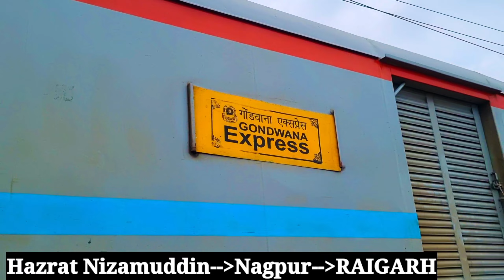Heavy traffic k karan loop se nikalna padta hai yaha pe * Gondwana Sf + Durg Humsafar skip at bhilai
:𝘽𝙃𝙄𝙇𝘼𝙄 𝙂𝙊𝙀𝙇 𝙏𝙈𝙏 𝙒𝘼𝙋 7 $𝙋𝙐𝙏𝙏𝙄𝙉𝙂 𝙄𝙉𝘿𝙄𝘼 𝙊𝙉
𝙏𝙃𝙀 𝙁𝘼𝙎𝙏 𝙏𝙍𝘼𝘾𝙆:

Hello Friends, I am Rahul Yadav a small youtuber but a big diehard railfan from bhilai chhattisgarh...

I provide trains video for all of my railfan bros across my beautiful country India which is full of many types of trains... But first of all I shoot SECR ZONE TRAINS for you my brothers...

Creator:--Rahul Yadav
Channel:--ITSRYTHERAILKINGDOM
Camera:--REDMI NOTE 10{SONY IMX 582} (48MP)